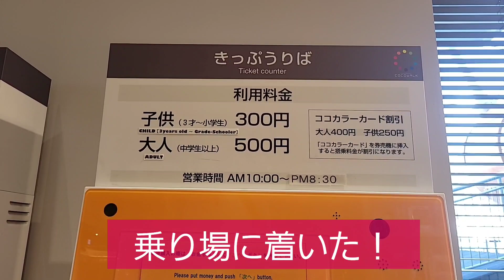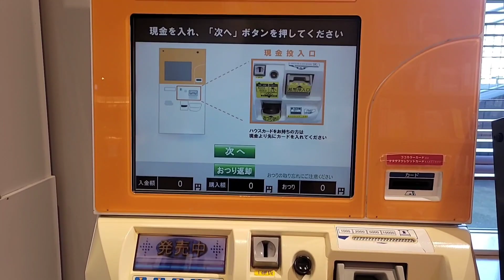サブチャンネル 情熱タクるん！宣伝動画です。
とうとうサブチャンネル作りました。

チャンネルネーム　情熱タクるん！

サブチャンネルにアップした動画を紹介します。😊

雑種　雑食　あらゆる事に食らいついて
動画配信しますんで